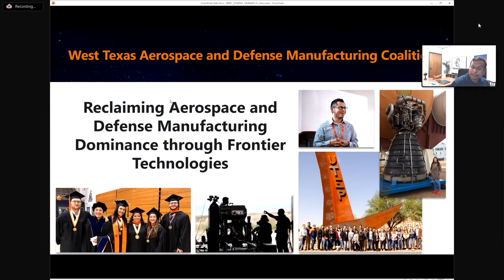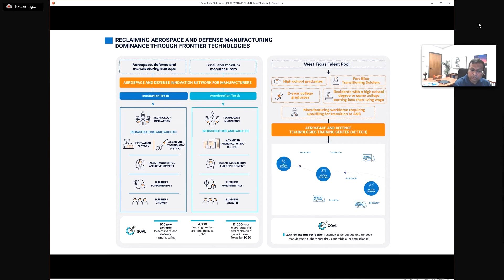The University of Texas at El Paso: BBBRC Finalist Showcase Presentation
The University of Texas at El Paso, one of 60 Build Back Better Regional Challenge (BBBRC) finalists, presented their proposal to corporate and philanthropic partners and funders during EDA’s virtual showcase on April 26, 2022.